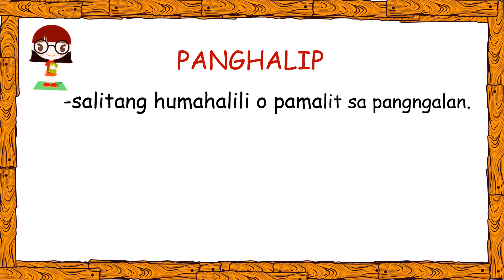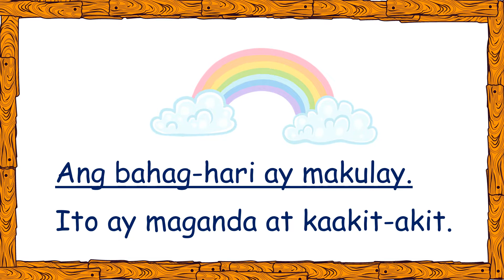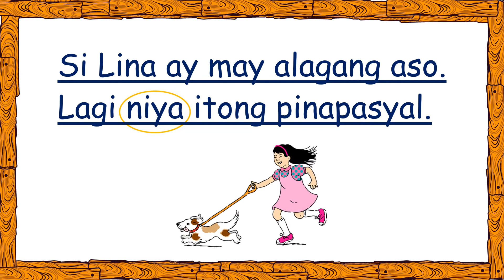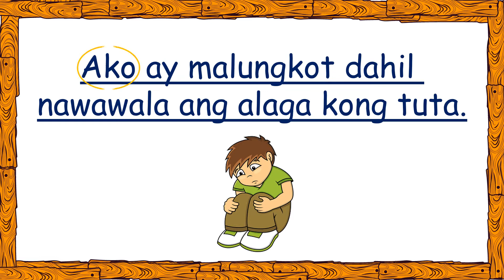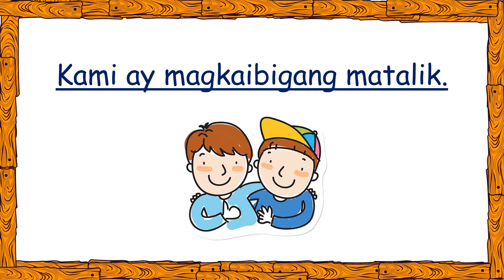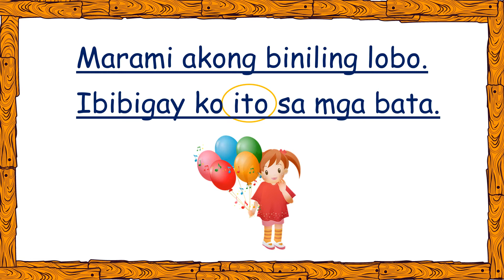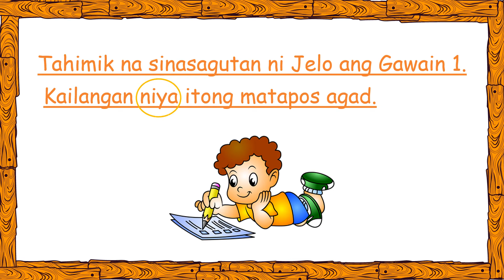MAGSANAY MAGBASA NG PANGUNGUSAP / PART 4 / PALAWAKIN ANG KASANAYAN SA PAGBASA AT BOKABULARYO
Sa videong ito, matututunan ng mag-aaral magbasa ng mga pangungusap na may Panghalip  at upang mapalawak pa ang kasanayan nito sa Pagbasa at Bokabularyo.
Nilalaman ng   @BasaBata
Alpabetong Filipino
Abakada
Pagpapantig
Paano matuto magbasa
Mag-aral magbasa
Tayo'y magbasa
Pangungusap
Pang-uri
Pandiwa
Pangngalan
Wika at Pagbasa
Pagbibilang
Maikling kwento
BONUS!
FOLLOW us in FACEBOOK:
Amazing Reading Program Parents Love:
Miracle Sound Puts Any Baby To Sleep.
Works Instantly!